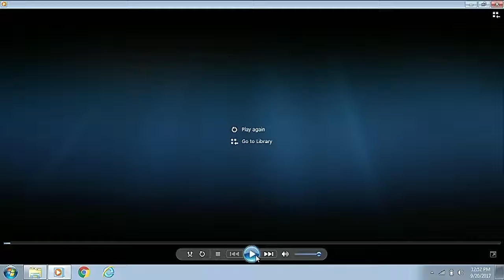Committee on Educati... NYCC PV CH CHA 170920 103022